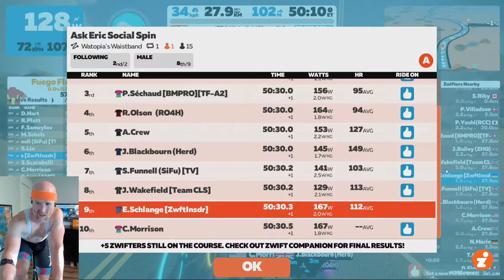Ask Eric Social Ride #2, with special guest James Bailey